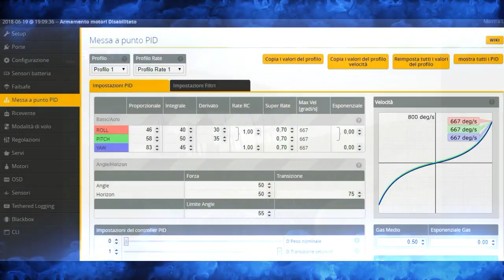extreme test wind uruav ur65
Uruav UR65
Skyzone SK02s
flysky fs-i6